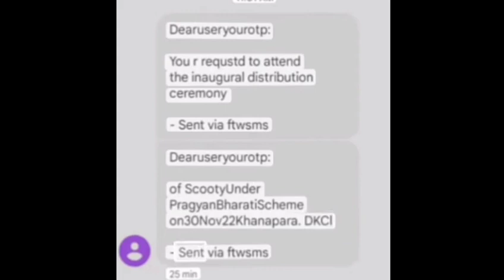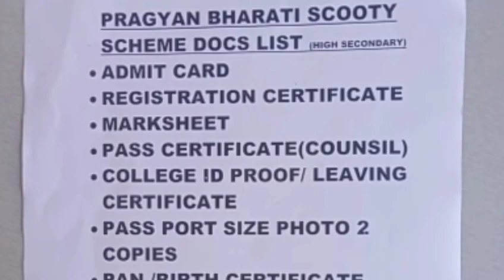🔴অতি সু-খবৰ/Pragyan Bharati scheme 2022 Apply/HS Scooty scheme/Pragyan Bharati scooty scheme 2022